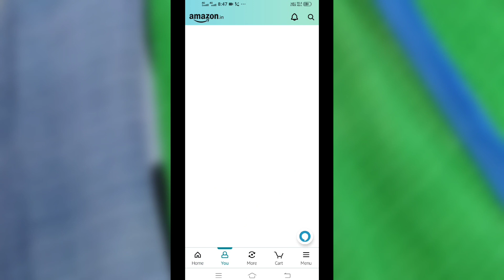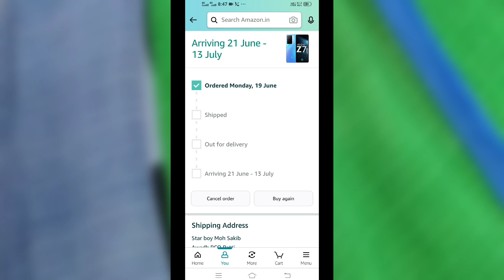iqoo z7 5g out of stock Out Of Stock problem fix | iqoo Z7 5g Next sale | iqoo z7 5g next sale date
iqoo z7 5g phone  out of stock problem fix kaise karen iqoo z7 5g phone kab aaega iqoo z7 5g phone next sale kab hai. so video ko aap last dekhiae aur janiye I ko phone iqoo z7  5G 2023 under ₹20000 price smartphone.

iqoo z7 5g phone agla sale kab hai iqoo z7 5g smartphone next sale date fix out of stock iqoo z7 5g metres smartphone 2023 .

Tags reference 🤙

1.